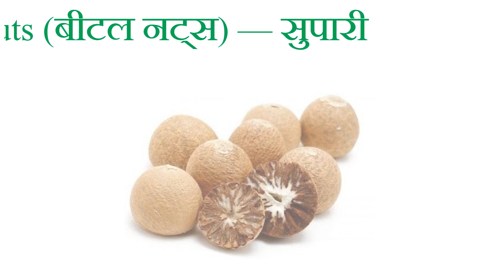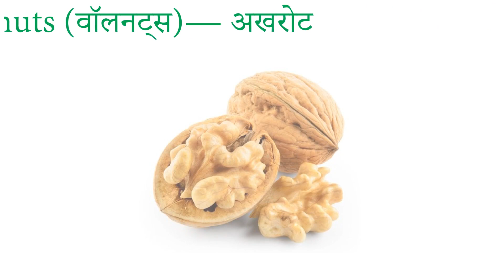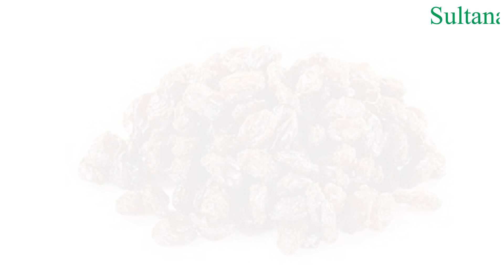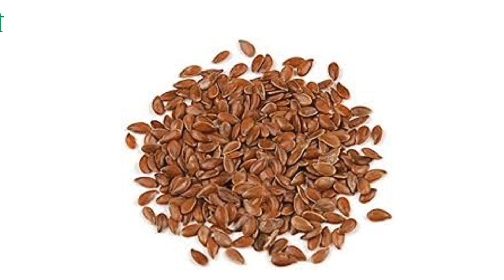20 सूखे मेवों के नाम | ड्राई फ्रूट के नाम \\ Dry Fruits Name in Hindi and English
20 सूखे मेवों के नाम | ड्राई फ्रूट के नाम \\ Dry Fruits Name in Hindi and English

 Is video mein maine sabhi dried fruits ki vocabulary english to hindi batayi hai aur wo bhi unki pictures ke sath mein jisse aapko dry fruits ko samajhne me asani ho aur video dekhne mein achhi lage. So guys video ko end tak dekhiyega taki aap kuch naya sikh payein

Query solved
# सूखे मेवों के नाम हिन्दी एंव अंग्रेजी में।
1.       Fox nut/Lotus Seeds Pop (फॉक्स नट/लोटस सीड्स पॉप) मखाना
2.       Pine Nuts (पाइन नट्स) चिलगोजा/निगोजे
3.       Cashew nut (कैशू नट) काजू
4.       Dry Pineapple (ड्राइ पाइनैपल) सूखा अनानास
5.       Sugar Candy (शुगर कैन्डी) मिश्री
6.       Soya/Soy Nuts (सोया/सोय नट्स) सोयाबीन के बीज
7.       Date (डेट) खजूर
8.       Apricot/Dry Apricot (एप्रीकॉट/ड्राइ एप्रीकॉट) खुबानी
9.       Black Raisins (ब्लैक रैज़िन्स) काली किशमिश
10.   Dry Mango (ड्राइ मैंगओ) सूखा आम
11.   Currant (करेन्ट) किशमिश
12.   Hazelnut (हैज़लनट) अखरोट का फल/पहाड़ी बादाम
13.   Dry Cherries (ड्राइ चेरीज) सूखी चेरी
14.   Almond (आमन्ड) बादाम
15.   Dry Fig (ड्राइ फिग) सूखा अंजीर
16.   Betel Nut (बीटल नट) सुपारी
17.   Desiccated Coconut (डेसकैटड कोकोनट) नारियल बुरादा,सूखी गारी
18.   Dry Papaya (ड्राइ पपया) सूखा पपीता
19.   Pumpkin Seeds (पंपकिन सीड्स) कद्दू के बीज
20.   Chestnut (चेस्टनट) शाहबलूत
21.   Dry Peach (ड्राइ पीच) सूखी आड़ू
22.   Raisin (रैज़िन) किशमिश
23.   Dry Orange (ड्राइ ऑरेंज) सूखा संतरा
24.   Dry Coconut (ड्राइ कोकोनट) खोपरा
25.   Macadamia Nuts (मैकाडामिया नट्स) मैकाडामिया नट्स
26.   Dry Banana (ड्राइ बनाना) सूखा केला
27.   Raisin/Sulatana Currant (रैज़िन/सुल्ताना करेन्ट) मुन्नका
28.   Brazil nut (ब्रजिल नट) त्रिकोणफल
29.   Flax Seeds (फ्लैक्स सीड्स) अलसी के बीज
30.   Dry Kiwi (ड्राइ कीवी) सूखी कीवी
31.   Peanuts/Ground nut (पीनटस्/ग्राउन्ड नट) मूंगफली
32.   Goji Berry (गोजी बैरी) गोजी बैरी
33.   Blueberry/Dry Blueberry (ब्लूबेरी/ड्राइ ब्लूबेरी) नीलबदरी
34.   Cranberry (क्रैन्बेरी) क्रैन्बेरी
35.   Dry Apple (ड्राइ ऐप्पल) सूखा सेब
36.   Cudpah nut (कड्पा नट) चिरौंजी
37.   Pistachio (पिस्टैशीओ) पिस्ता
38.   Dry Pears (ड्राइ पियर्स) सूखी नाशपाती
39.   Walnut (वॉल्नट) अखरोट
40.   Saffron (सैफ्रन) केसर
41.   Dry Date (ड्राइ डेट) खारिक,छुहारा,सूखा खजूर
42.   Sunflower Seeds (सनफ्लाउअर सीड्स) सूरजमुखी का बीज
43.   Watermelon Seeds (वाटरमिलन सीड्स) तरबूज के बीज
44.   Dry Strawberry (ड्राइ स्ट्रॉबेरी) सूखी स्ट्रॉबेरी
45.   Cantaloupe Seed (कैंटालूप सीड) खरबूज के बीज
46.   Black Walnut (ब्लैक वॉल्नट) काला अखरोट
47.   Sesame Seeds (सेसमी सीड्स) तिल के बीज
48.   Prune (प्रून) सूखा आलूबुखारा
49.   Poppy Seeds (पॉपी सीड्स) खसखस